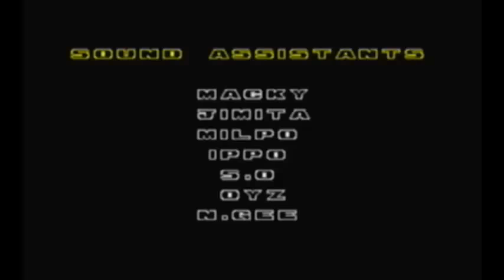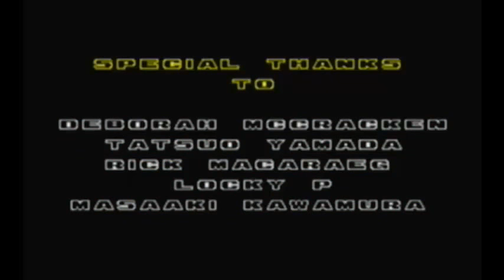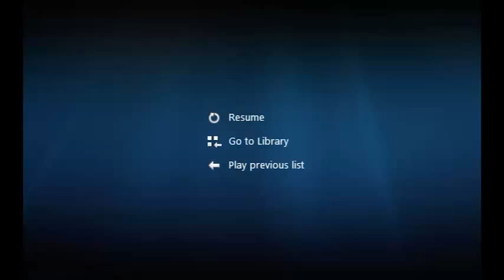Knuckles in Sonic the Hedgehog 2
0:00 Title Screen

0:18 Emerald Hill & Special Stages
19:53 Chemical Plant
25:21 Aquatic Ruin
29:10 Casino Night
35:29 Hill Top
40:40 Mystic Cave
45:15 Oil Ocean
52:24 Metropolis
1:05:24 Sky Chase
1:08:00 Wing Fortress
1:14:42 Death Egg
1:19:52 Ending & Credits